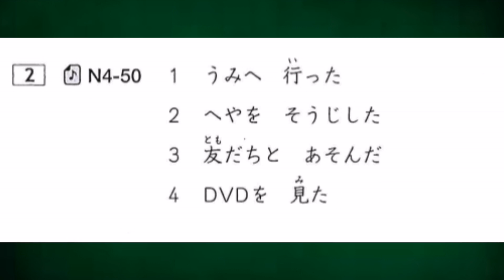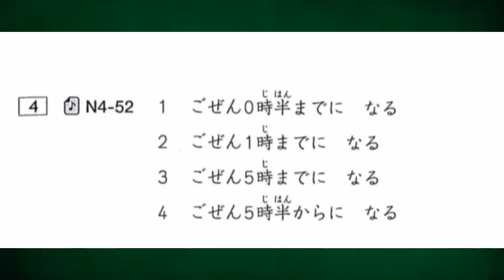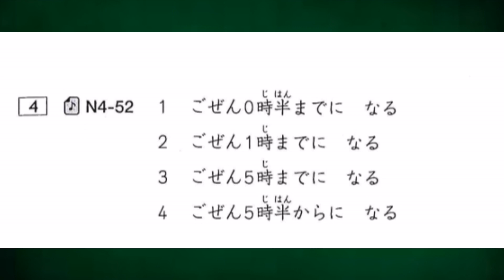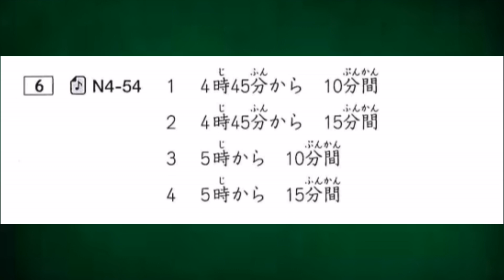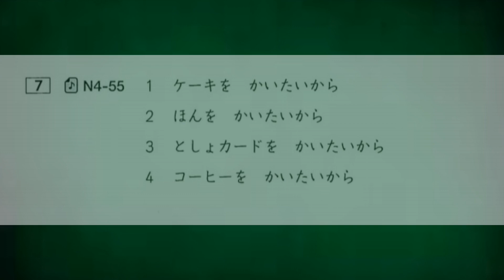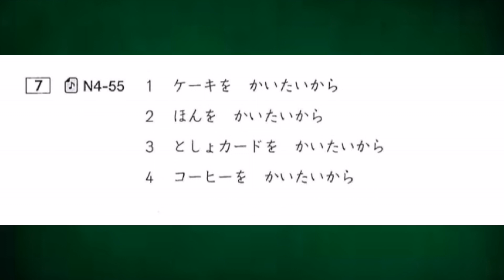JLPT N4 CHOUKAI SET 1 (PART 2/4)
The best way to pass JLPT N3 Listening is by hearing and hearing.

Here are other listening than can help you more.

The best way to pass N4 Listening is by hearing and hearing.